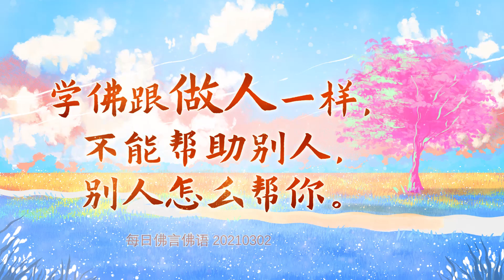卢台长【师父每日佛言佛语】修正生命 2021年3月2日 6-3《学佛做人》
《修正生命》

等待也是忍辱的一种，人的一生就是在等待中度过，能够忍辱的人一定能精进。

师父曾经跟你们讲过，学佛就是在学做人，念经就是在念自心。

学佛人从理解佛法到落实在心行，就是在改变思维，修正生命，自利利他。

学佛跟做人一样，不能帮助别人，别人怎么帮你。

学佛人的一言一行，就代表你修心的境界。
学佛人的一生，就是改变性格和生命的一生。

般若智慧空性见，
破迷开悟放下见。
解脱忍辱定慧现，
斩断愚痴般若现。

名闻利养瞬间景，
境界虚空梦幻影。
拼搏一生性格刚，
不知来生在何方。

一生修行，一世改变。
一生改变，一世修成。

11 CHANG CHARN ROAD #05-01, SHRIRO HOUSE, SINGAPORE 159640.